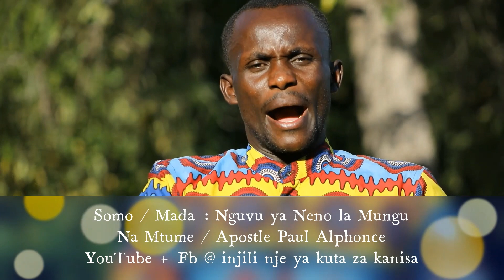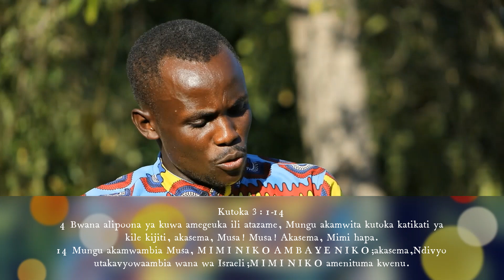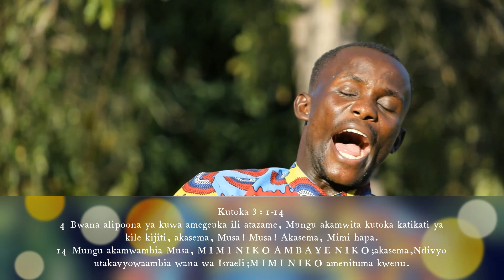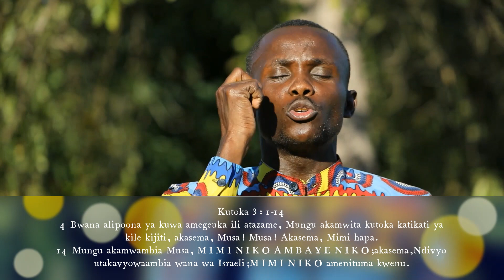Ep 56.4 2021 Nguvu ya Neno - Apostle Paul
Kutana na Mtumishi wa Mungu: Mtume Paul

KUSUDI LANGU:
►Kufundisha watu kumfahamu na kumjua Mungu (JEHOVA)
►Kufundisha watu kutembea katika nguvu za Roho Mtakatifu wa Mungu.
►Kuwatia moyo na kuwafundisha watu kumjua Mungu wao na kumtii.
►Kuwajulisha watu kwa Mwana wa Mungu, Yesu Kristo.

NINACHOAMINI: "Kauli Yangu ya Imani"
Msingi pekee wa imani yangu ni Biblia, Neno la Mungu lililoandikwa lisilokosea, vitabu 66 vya Agano la Kale na Jipya. Naamini kwamba ilivuviwa kipekee, kwa maneno na kwa ukamilifu na Roho Mtakatifu na kwamba iliandikwa bila makosa katika maandishi ya awali. Ni mamlaka kuu na ya mwisho katika mambo yote ambayo inazungumzia.

Ninakubali sehemu hizo kubwa za mafundisho ya mafundisho ambayo kihistoria kumekuwa na makubaliano ya jumla kati ya Wakristo wote wa kweli. Kwa sababu ya wito maalum wa harakati zetu, ninatamani kuruhusu uhuru wa kusadikishwa juu ya mambo mengine ya mafundisho mradi tu tafsiri yoyote inategemea Biblia peke yake na kwamba hakuna tafsiri kama hiyo itayozuia huduma ambayo Mungu ametuitia. .

Ninathibitisha waziwazi imani yangu katika mafundisho ya msingi ya Biblia kama ifuatavyo: Vipo vipengele 17 ambavyo sintavitaja hapa.

SAIDIA HUDUMA KWA KUCHANGIA
(mwl.eliya, Injili nje ya Kuta za Kanisa “Gospel beyond church walls”)

► *Ama tafuta : Injili nje ya Kuta za Kanisa katika mitandao ya kijamii
► Changia:

➲Ikiwa unapenda mafundisho yetu na ungependa kupata taarifa mpya kila wakati, tafadhali jiandikishe na ubonyeze kengele🔔 (karibu na kitufe cha kujiunga) ili kupokea taarifa mpya!!!

TAFADHALI KUMBUKA:
Mafundisho ama maoni yoyote kati ya yatayotolewa na wafundishaji si lazima yawakilishe maoni ya chaneli hii “Injili nje ya Kuta za Kanisa – inkmidia2007 “  au mafundisho mingine yoyote ambayo yanaweza kuwa au kusudiwa. Injili nje ya Kuta za Kanisa haiwatetei wala kuunga mkono shughuli yoyote isiyo halali ama inayokiuka sheria za nchi kwa mtu yeyote au jumuiya.

ILANI YA HAKI MILIKI:
Tunamruhusu mtu yeyote kutafsiri maudhui ya mafundisho yetu na kushirikisha wengine video lakini video lazima ibaki ikiwa na chapa chini “Injili nje ya Kuta za Kanisa – inkmidia2007 “ (yenye nembo yetu na kiunganishi cha chaneli hii) wazungumzaji wote wanapaswa pia kutambuliwa katika maelezo,

MAFUNDISHO :
Mafundisho yote yanayotumiwa katika video zetu yameidhinishwa kwa “Injili nje ya Kuta za Kanisa – inkmidia2007 “, na hairuhusiwi kukata klipu na kutumia katika video zako mwenyewe (bila idhini kutoka kwa mmiliki asili wa video au picha) Tafadhali wasiliana nasi kwa maelezo zaidi. lazima pia upate ruhusa kutoka kwa mmiliki wa video kabla ya utumiaji wa maudhui yoyote.

ZINGATIO: Hatufungani wala Kuchangamana na Kanisa ama Dhehebu lolote, kwetu ni nguvu za Mungu katika Neno lake!